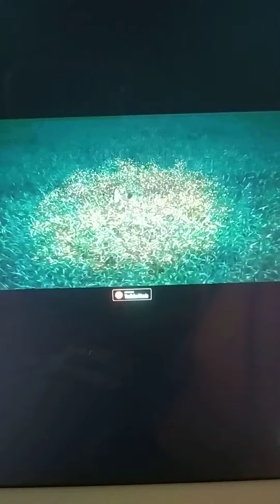Ram Siya Ram ( Hindi)Adipurush l prabhas l Sachet - Parampara,Manoj Muntashir Sl om Raut l Bhushan K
Ram Siya Ram (Hindi) Adipurush lPrabhas  lSachet- Parampara ,Manoj Muntashir S l om Raut l Bhushan  K